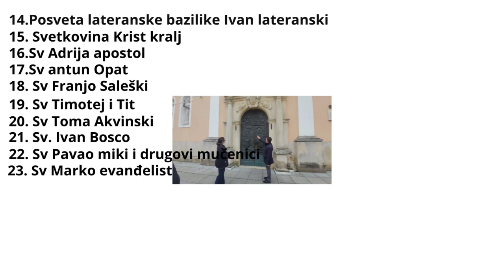Samo svoj majstor počinjemo s drvenim vratim dnevnog boravka i dovršavamo vrata naše spavače sobe